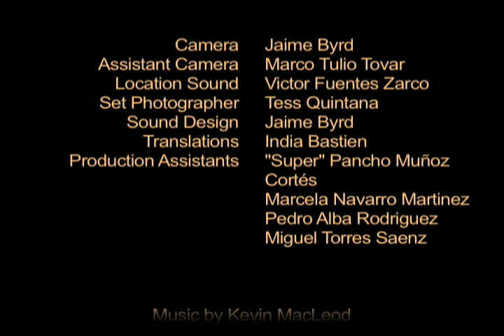Ep. 2 Luck and the Virgin: a 60 Second Soap - Where is my fu**ing bag?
This is Ricardo.  Not exactly the guy you want to mess with.

Episode 2 of Luck and the Virgin: a 60 second soap.

Bilango performed by Whitney Moore